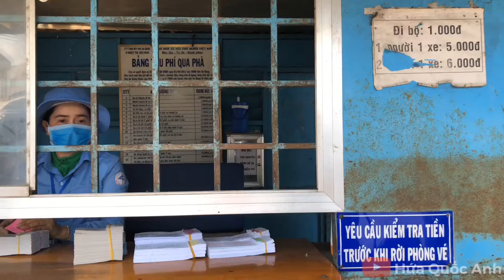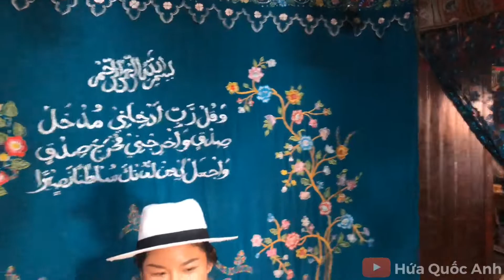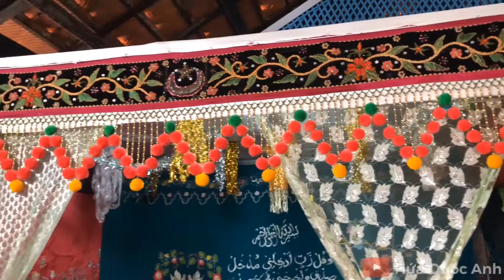Khám Phá Làng Chăm Châu Phong - An Giang | Thử Vào Phòng Tân Hôn Làm Cô Dâu Chăm